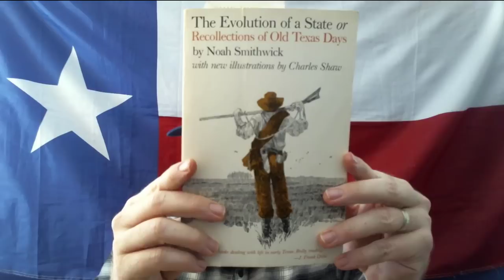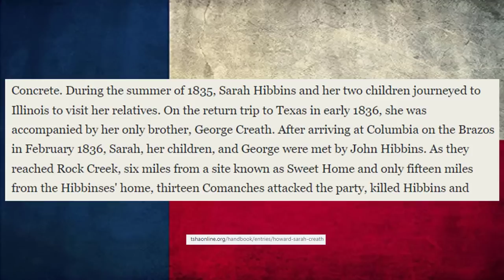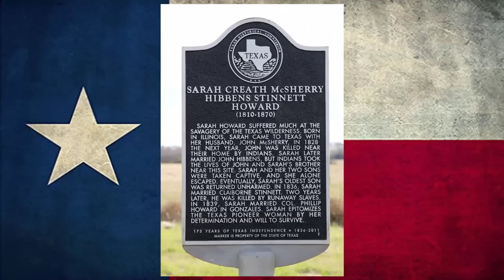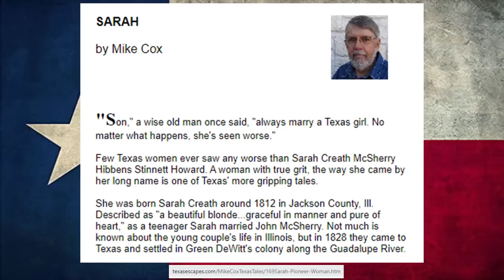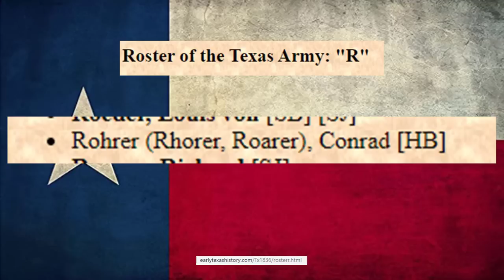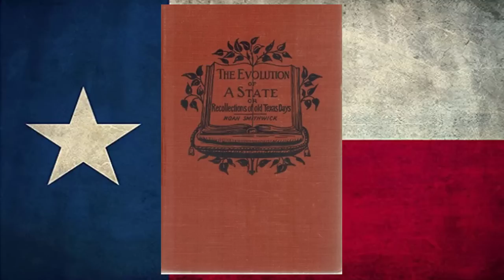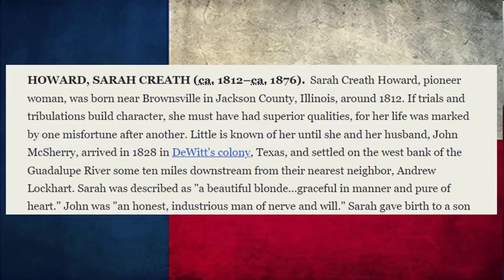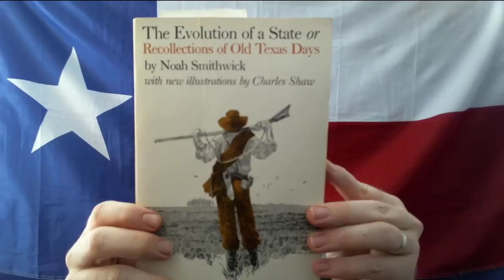Comanches Attack Sarah Hibbens' Family Near Austin, TX, January, 1836: Texas Rangers Pursue Them.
In this episode we read a story from "The Evolution of a State or Old Texas Days" by Noah Smithwick.  Sarah Hibbens' family was attacked by Comanches in January of 1836